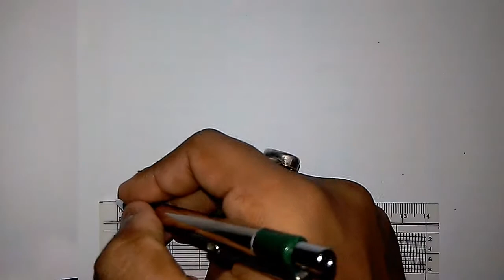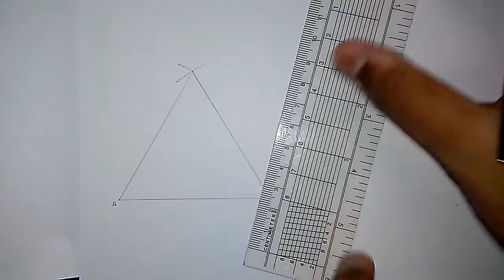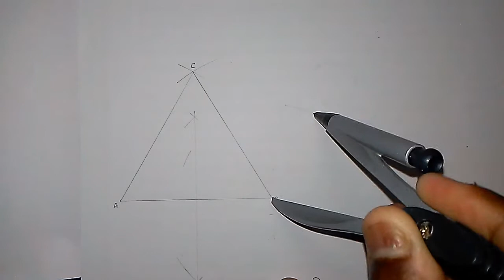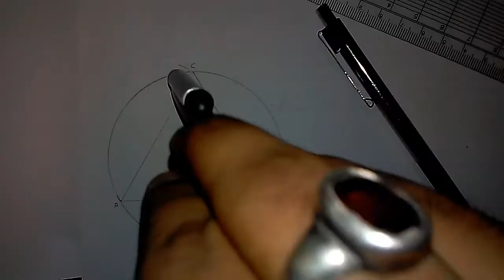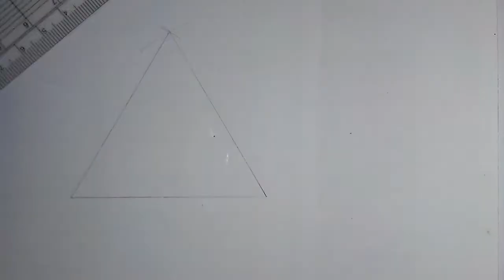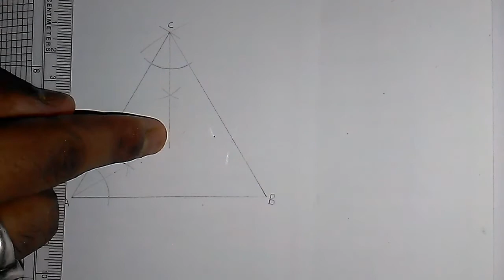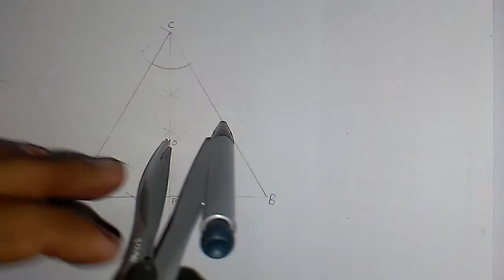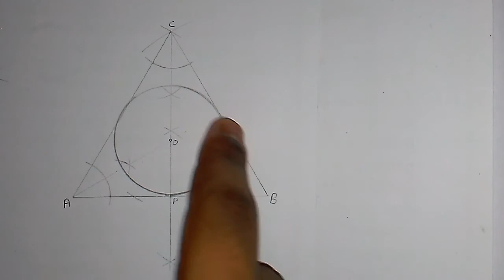How to Construct Circumcircle & Incircle of a Triangle ? | Geometry Construction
The circumcircle of a triangle is the circle that passes through all three vertices of the triangle. The construction first establishes the circumcenter and then draws the circle.
The incircle or inscribed circle of a triangle is the largest circle contained in the triangle; it touches (is tangent to) the three sides. The center of the incircle is a triangle center called the triangle's incenter.
We will try to solve your problem as soon as possible.